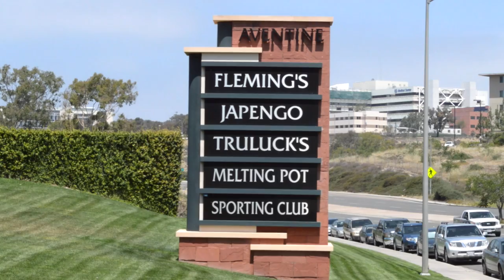San Diego Community Profile: University City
An overview of the beautiful San Diego community of University City, courtesy of the Gary Kent Team.